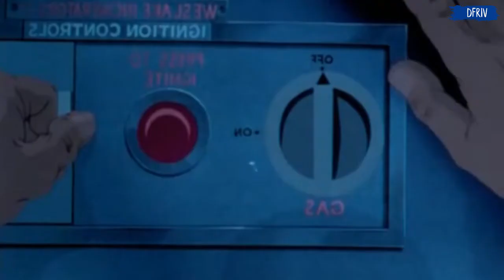CIENTIFICOS EXPERIMENTAN CON PERRITOS | The Plague Dogs | Resumen De Películas